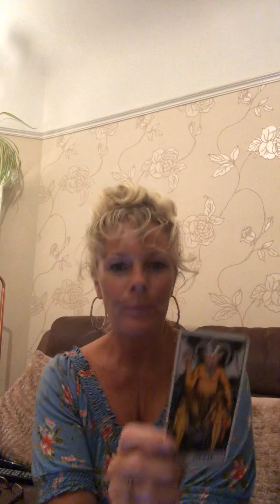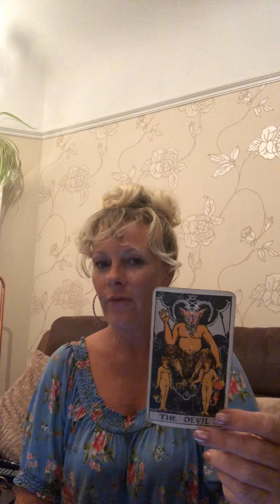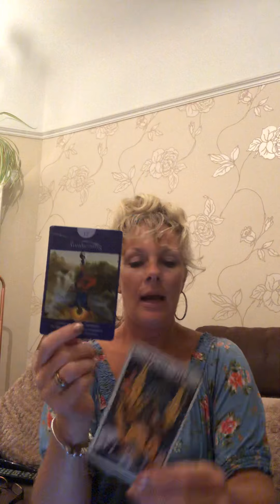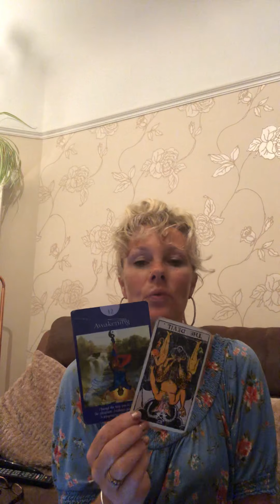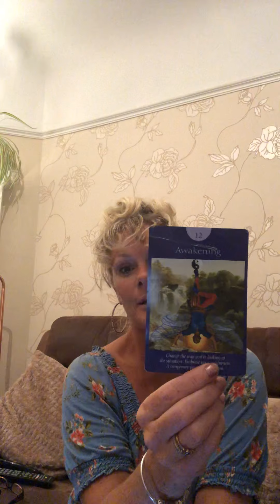Tarot scopes for September for Virgo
See what’s happening for Virgos in Septembers tarot scopes